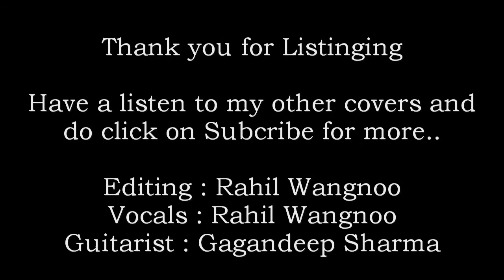Jeena Jeena | Badlapur movie 2015 | Full song | Atif Aslam | Cover | Rahil Wangnoo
Liked my Jeena Jeena Badlapur cover?

Presenting, "Jeena Jeena" song from Badlapur movie, featuring Varun Dhawan, Yami Gautam, Huma Qureshi and Nawazuddin Siddiqui. Jeena jeena full guitar cover song has been sung by Atif Aslam and composed by Sachin-Jigar. The lyrics of this romantic song from badlapur film have been penned by Dinesh Vijan & Priya Saraiya.

Original Jeena jeena song credits:
Song: Jeena Jeena (Badlapur)
Singer: Atif Aslam
Lyrics: Dinesh Vijan & Priya Saraiya
Music company: Eros Music